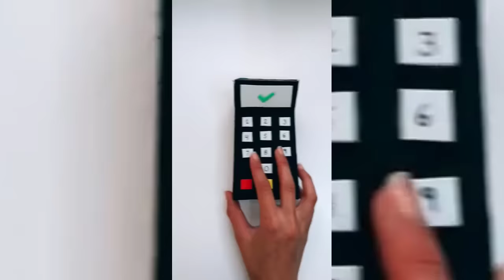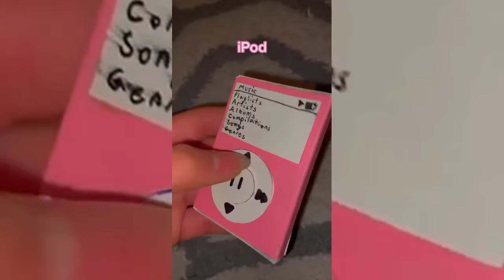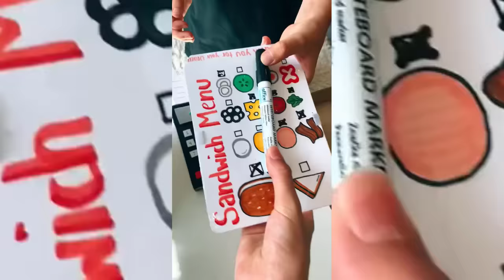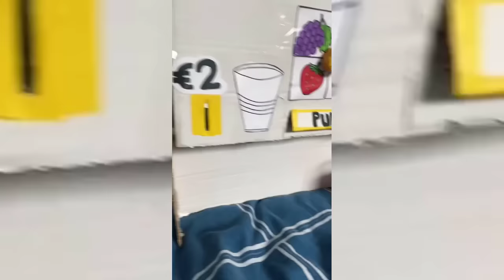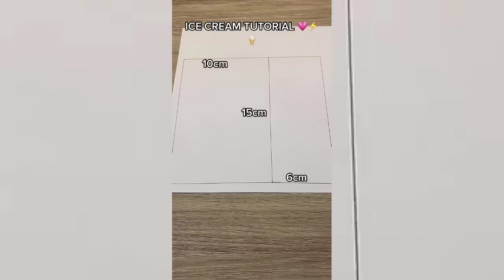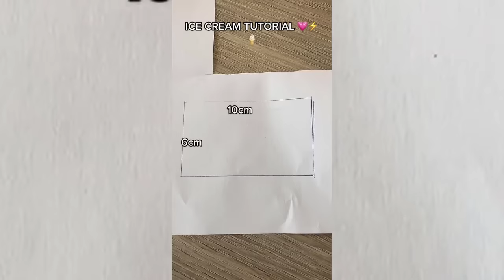📦 Cardboard Crafts TikTok Compilation